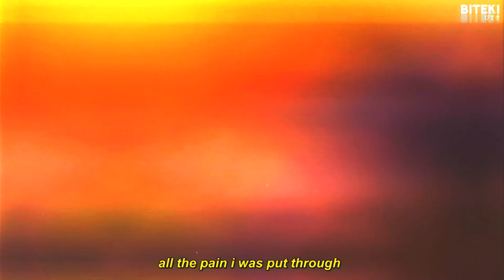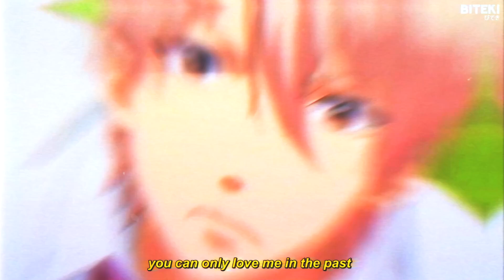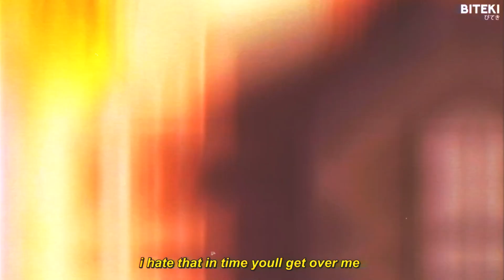seejayxo - forget you (lyrics) 「AMV」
Produced by thersx.

Anime:
Kono Oto Tomare!
Kono Oto Tomare!: Sounds of Life

Lyrics:
i cant wait to forget you
all the pain i was put through
i be sitting in my bed
thinkin bout whats next
i just wanna talk to you cause i been such mess

and it hurts to even think of this
but i just think its time
you dont even try for this
so why else would i lie
ya
i could read between the lines
oh

cuz you dont even want me
i think that this time you’ll really haunt me
pulling on my skin and now you caught me
right where you want
i just gotta go let it out on the song
then im back

you can only love me in the past
i knew i was right you were bad
for me
i hate that in time youll get over me

i need a real one
i just gotta say what i feel love
i just gotta tell you what i deal with
you the only one that i still wish
the best for
death score

i be high up in the west
with my best wh*re
she dont wanna say goodbye
what u stress for

i be geekin off the percs but im pop more

this the life that i live
i was destined for

you dont even want me
then im back

Torva
Kaine
SadZilla